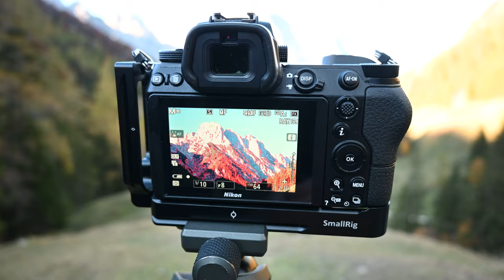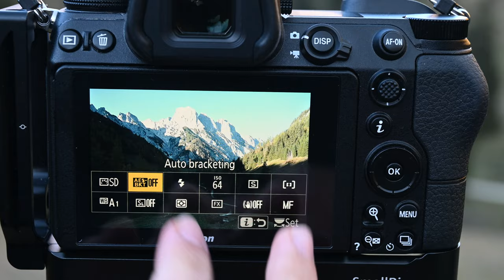Photographing the highest mountains in Germany - No. 15 Stadelhorn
This is the seventh video for my new project. The goal is to photograph the highest mountains in the German Alps. In this video we attempt to photograph Stadelhorn in the Reiter Alpe mountain range.